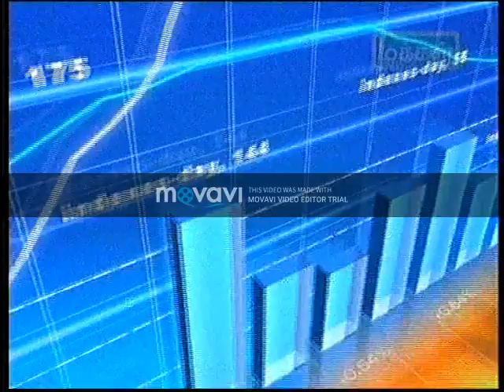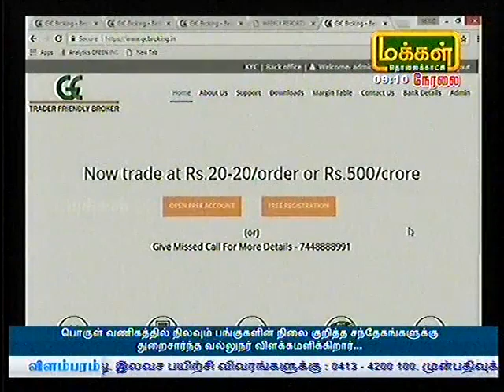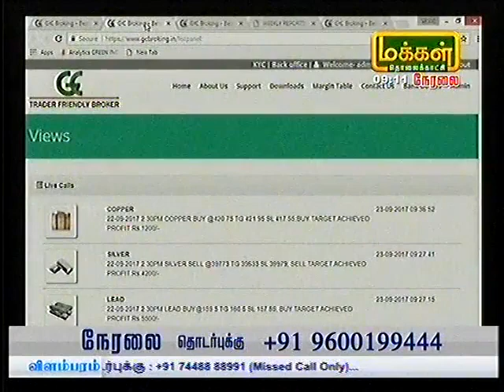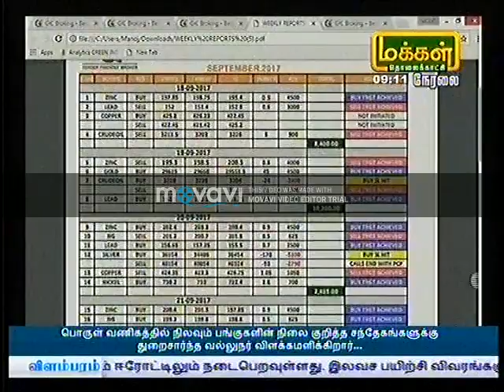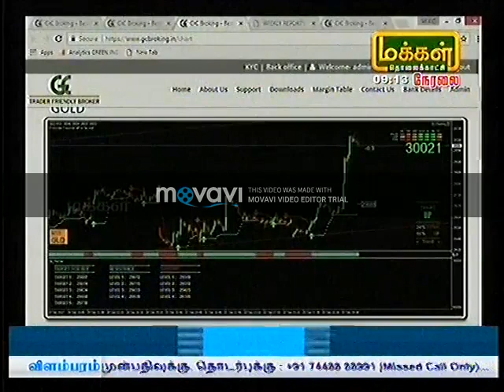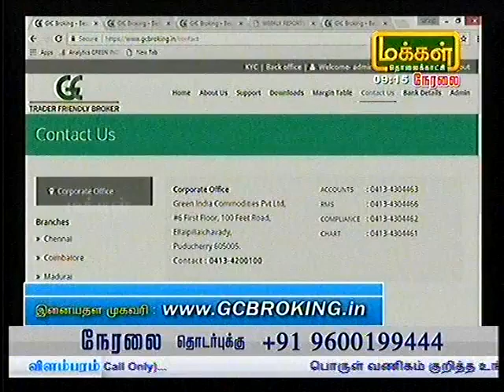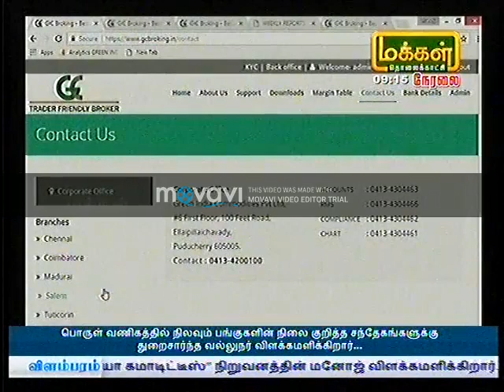TECHNICAL AND OPTION ANALYSIS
Green India Commodities Pvt Ltd on MAKKAL TV VALAGAM. 26/09/2017 Tuesday program By Mr manoj about option trading and analysis.